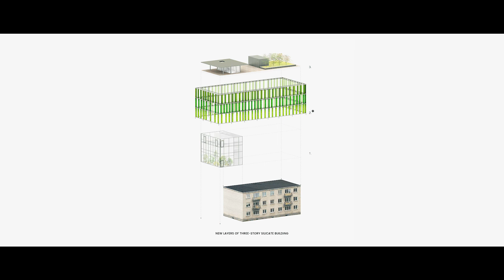Pastatai transformeriai. Žaliasis pastatas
Vilniaus universiteto botanikos sodas Kairėnuose yra įsikūręs senojo Kairėnų dvaro teritorijoje, kurioje išlikę istoriniai statiniai yra patyrę ne vieną virsmą. Naujausias statinys čia yra pramintas žaliuoju pastatu. Jis stebina lankytojus netikėtais apželdintais fasadais, pakibusiais ant buvusio daugiabučio sienų. Šio pastato istorija prasideda 1960-aisiais, o transformacija nulemta Kairėnų dvaro teritorijoje vykusių pastatų bei erdvių funkcinių pokyčių.

Nuo maždaug XVI amžiaus čia buvo įsikūręs Kairėnų dvaras. Kairėnų dvarą 1927 m. įsigijo valstybė ir čia įkūrė psichiatrinę ligoninę. Apie 1960 metus dvaro teritorijoje buvo pastatytas standartinis silikatinių plytų daugiabutis ligoninės darbuotojų šeimoms apgyvendinti. Net ir tuomet, kai psichoneurologinė ligoninė buvo iškelta į Naująją Vilnią, o 1974-aisiais į Kairėnus atsikėlė Vilniaus universiteto botanikos sodas, daugiabutyje toliau liko gyventi ligoninės darbuotojai. Tik gerokai vėliau pastate ėmė kurtis Botanikos sodo tyrimams reikalingos erdvės ir laboratorijos.

2014 metais pradėta ir 2016-aisiais baigta buvusio daugiabučio rekonstrukcija kardinaliai pakeitė standartinio pastato charakterį – pastatytas priestatas su oranžerija ir ekspozicijos erdve, sumontuoti žalieji fasadai ir įrengta rekreacinė stogo erdvė.

Rekonstrukcijos projekto autoriai išsikėlė tikslą sukurti pastatą-augalą, kuris būtų ne tik inovatyvus, bet ir įsilietų į žalią sodo erdvę, o jo architektūra taptų čia vykdomos veiklos natūraliu tęsiniu ir neatskiriama dalimi. Tam ant pastato buvo sumontuotos 196 žaliosios kolonos, užpildytos žemėmis ir apsodintos lietuviškų pievų augalais. Nors apželdinti pastatų fasadai nėra naujas sprendimas, bet būtent tokia apželdinimo sistema čia išbandyta pirmą kartą.

Pasakoja architektūros istorikas dr. Matas Šiupšinskas, architektas prof. Rolandas Palekas ir VU botanikos sodo techninės grupės vadovas Vytautas Kuzma.

Kūrybinė komanda: Matas Šiupšinskas, Martynas Stankevičius, Dalia Vyskupaitytė.